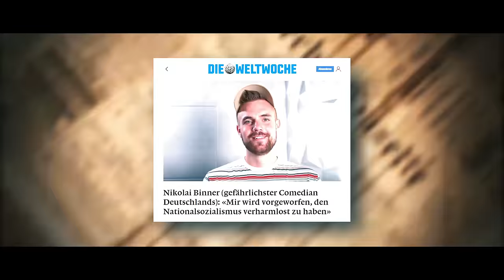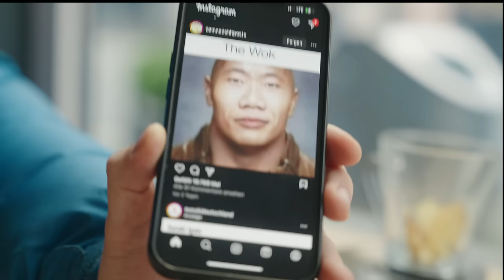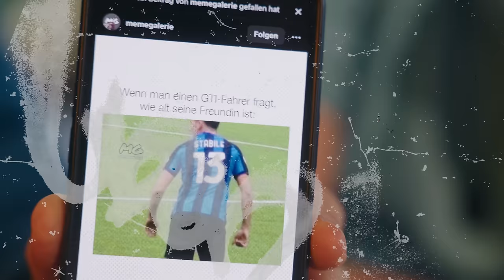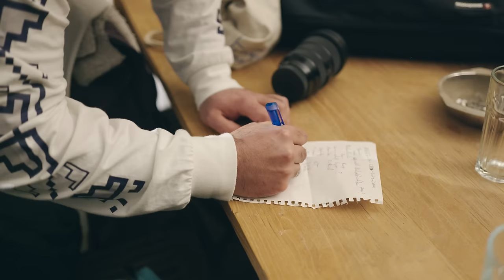Gefängniswärter packt aus (während meiner Show) | Showtime Folge 8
• Bankverbindung:
Nikolai Binner
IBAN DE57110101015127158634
BIC: SOBKDEB2XXX